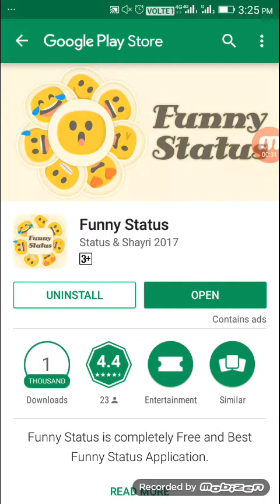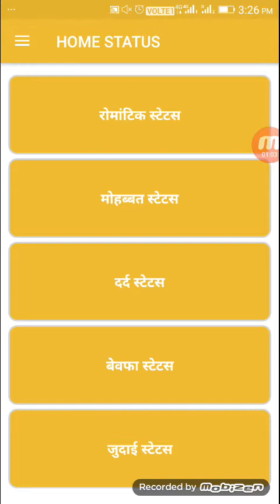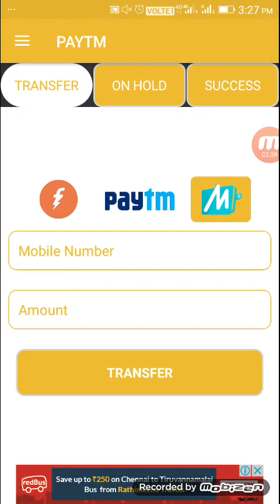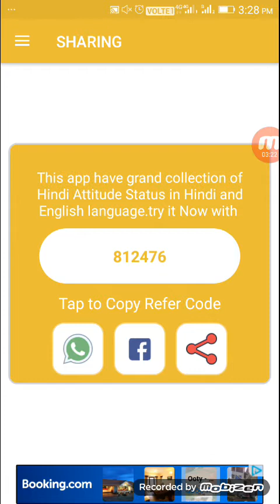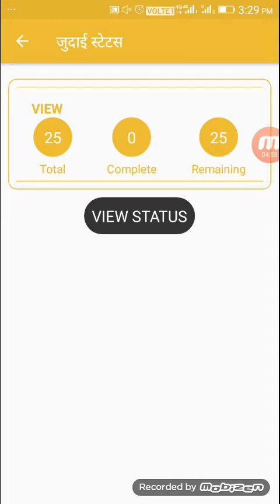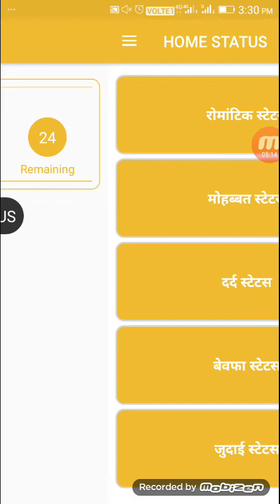NEW ADS VIEWING APP COMPLETE SIMPLTE TASKS | EARN PAYTM & FREECHARGE IN TAMIL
Hi Friends,